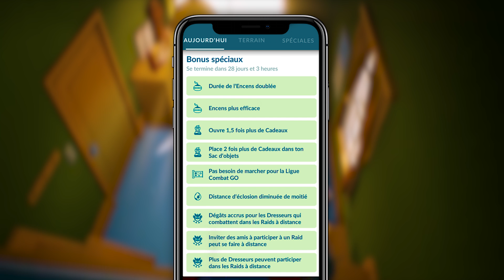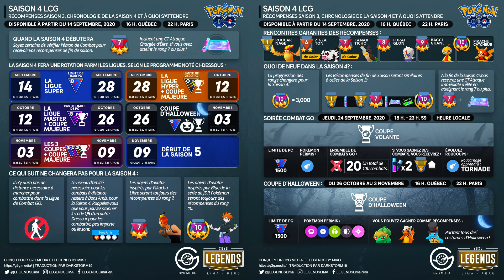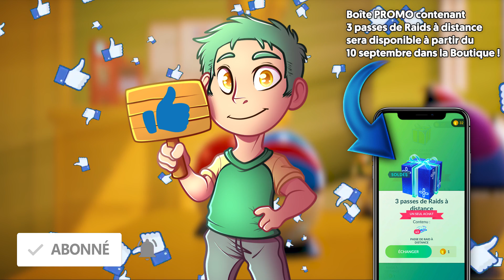PASS GRATUITS ! QUÊTE VICTINI, SHINY & ÉVÉNEMENT, GUIDE AOÛT, BOÎTE DES 7 TAMPONS, NEWS POKÉMON GO !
On se retrouve aujourd’hui pour des news Pokemon GO fr avec un guide calendrier pour les événements du mois de septembre 2020 ! La quêtes spéciale de victini, les nouveaux shiny, les nouvelles quêtes spéciale dans les pokestops, les pokemon vedettes et les bonus, les aides pour jouer à pokemon go chez nous à la maison, le prochain community day porygon, le spinda shiny, les événements méga évolution pour avoir méga ectoplasma à halloween, la boite des 7 tampons, boite promo avec des passes de raids à distance gratuits, la fin de jessie et james, la ligue combat go et des petits tuto astuces !

►Voici la nouvelle liste des pokemon qui se transforment en Métamorph :  Paras - Trompignon - Hoothoot - Granivol - Rémoraid - Chuchmur - Gloupti - Chamallot - Keunotor - Venipatte